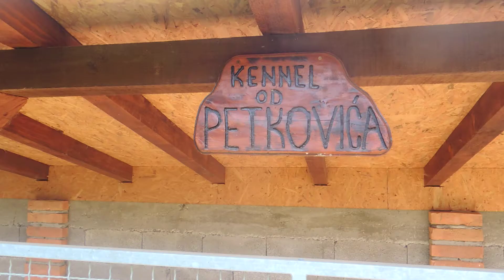kennel od petkovica5